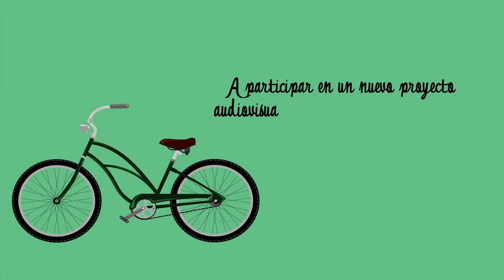Universidad de la Comunicación te invita a formar parte de un nuevo proyecto audiovisual